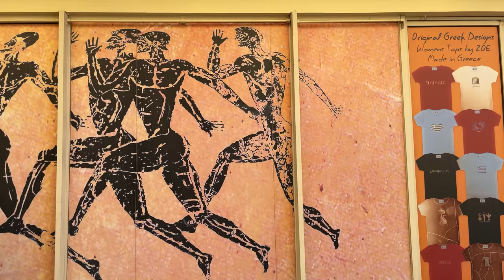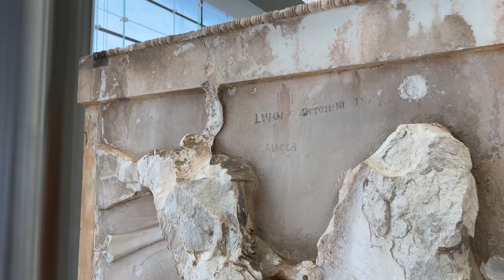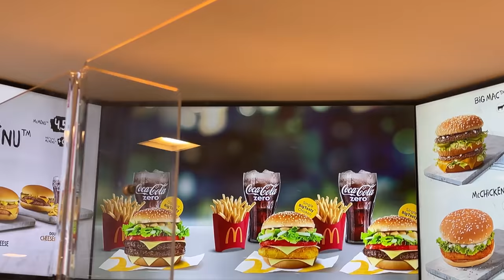48 hours in Athens (honeymoon vlog) | chris + brock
Travel to Athens, Greece, with us in the final part of our Greek adventure. We're Chris Lin and Brock of Yummertime, and this is PART THREE of our honeymoon vlog. We spent a 48 hour layover trekking to the top of the Acropolis, getting lost in the Acropolis Museum, and eating our final gyros.

✨ABOUT US ✨
Hi there 👋👋 We're Chris Lin and Brock! In 2014, we launched Yummertime as a daily blog from our small studio apartment in San Francisco. A lot’s changed since then. But one thing remains, Yummertime exists as the constant discovery of the ‘joy of life.’

Great food, deep conversations, and meaningful relationships; growth through self-love, harmony in the home, and an endless curiosity for the pursuit of wellness. These are just a few touch-points of a Yummertime life. All with a dash of color.

Yummertime is a registered mark in the U.S. Patent and Trademark Office.